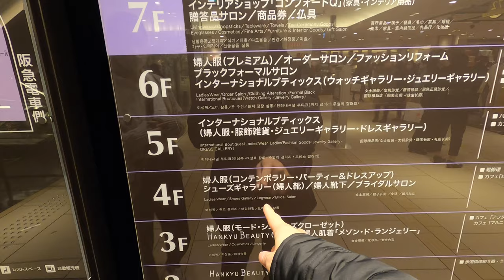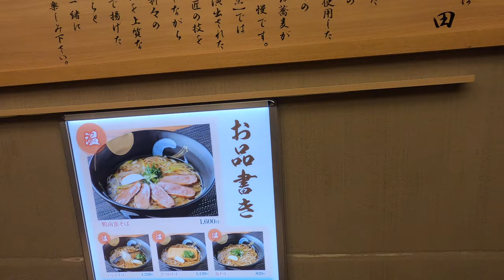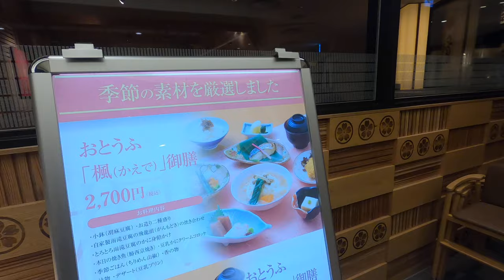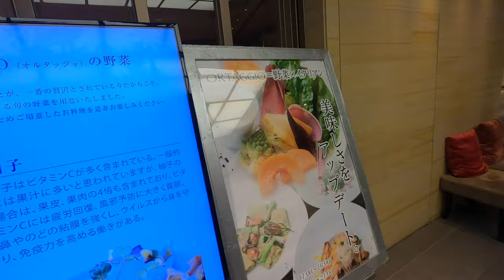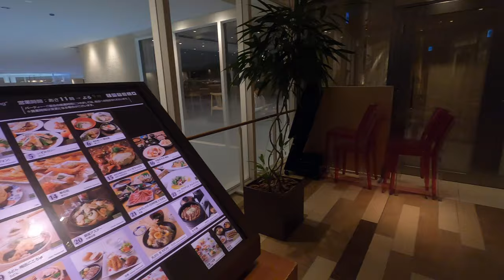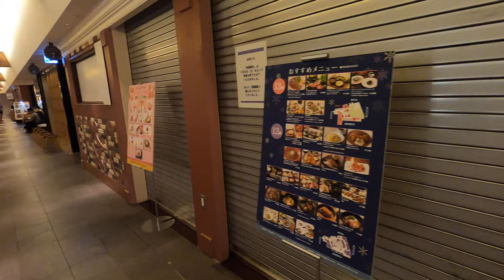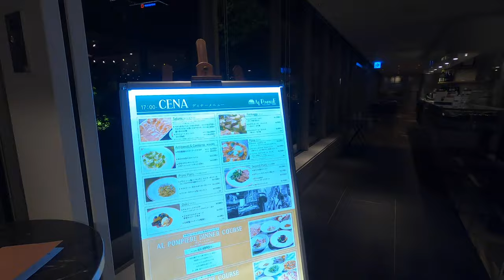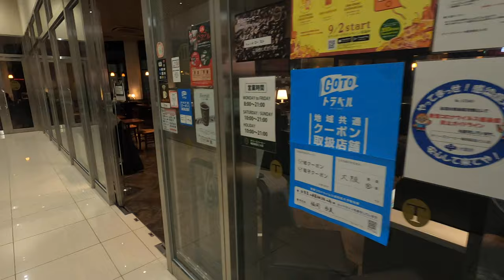🇯🇵🚶🏻‍♂️[4K] GOING THROUGH ONE OF THE OLDEST DEPARTMENT STORES IN JAPAN | HANKYU MALL UMEDA OSAKA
In this video I check out one of the oldest department stores in Japan. I walk through Hanky Mall in Umeda, Osaka. My passion is traveling and sharing what I see with other people.